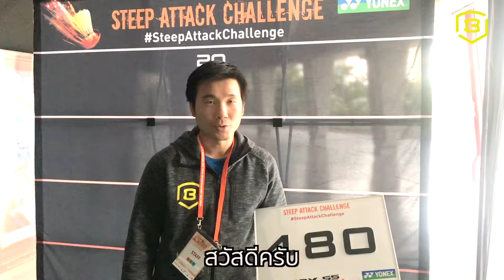STEEP ATTACK CHALLENGE โดย โค้ชไบร์ท ภูมิพัฒน์ ในงาน PSTM2019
ติดตามกิจกรรม STEEP ATTACK CHALLENGE โดยโค้ชไบร์ท ภูมิพัฒน์

ในการแข่งขัน Princess Sirivannavari Thailand Masters 2019 Presented by TOYOTA

กิจกรรมสนุกๆภายในงานและติดตามคลิปสนุกๆจากเราได้ที่